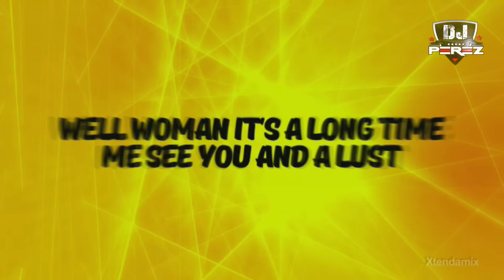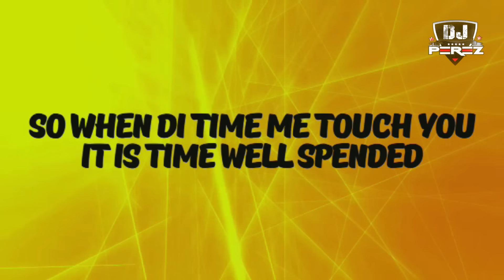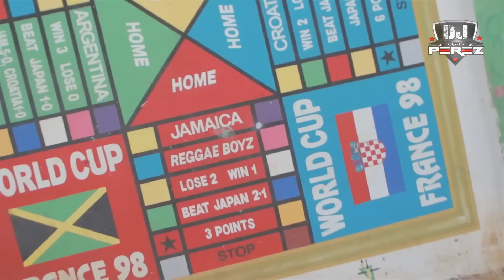DJ PEREZ - ANGUKA NAYO MIX 2024 | ARBANTONE | AFROBEAT | DANCEHALL | THE FIRE ASSEMBLY 7 | HOOZAMBE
00:00 Intro
00:05 WADAGLIZ KE - ANGUKA NAYO
03:47 Creme De La Creme - Kufa Juu (Ft Tribeless & The Kansoul)
04:06 Dawn Penn
05:10 Kudade (Fancy Fingers Refix) - JohnnyJoh, Fathermoh, Ndovu Kuu, Lil Maina, Harry Craze
07:31 Matata Ft. Watendawili - Inakubalika
08:43 BREEDER LW - "DEDI DEDILEE" [DEADLY DEADLY]
10:46 Shenseea - Hit & Run ft. Masicka, Di Genius
13:16 Sean Paul Feat. Ce'Cile - Can You Do The Work
14:51 Shenseea - Loodi ft. Vybz Kartel
16:29 Ruger, Bnxn - Bae Bae
18:08 Chella - Nyash Na Nyash
18:56 Rema - Charm
19:52 Davido - KANTE ft. Fave
20:49 Ayra Starr - Commas
22:41 6uff - Badda Dan (feat. Rezman)
24:32 Tekno - Rara
25:45 Patoranking - This Kind Love ft. WizKid
26:31 Hoozambe - Mudra D Viral & D Star
28:12 Darkoo ft Dess Dior - Favourite Girl
30:12 Brick & Lace - Love Is Wicked
31:18 MR. TEE - DIGII III FT TENORBOY & PROD.CHACHA
32:42 Kappy - Usiniadvise ft. Tipsy Gee x Gody Tennor
33:56 Charly Black - Gyal You A Party Animal
35:28 TIMEKA MARSHALL- I WON'T STOP
37:20 Gyptian - Jiggle Jiggle
38:16 Konshens - Gal A Bubble
39:02 SPOILER 4T3- PARTY ALONE SCOOPED BY SLEEZE
40:06 Gody Tennor - Mukuchu Remix Ft Breeder LW, Mejja, Maandy, Sosatheprodigy, Spoiler 4T3 & Ranzscooby
40:42 Tipsy Gee - Finish Kumalo ft. Spoiler 4T3 x Soundkraft
42:40 G BAGA JAT REMIX - Stoopid Boy x Mejja x Breeder LW x Gody Tennor x Spoiler
43:46 Shaggy - Hey Sexy Lady ft. Brian & Tony Gold
44:41 Zzero Sufuri - Kudonjo Kudunda ft Breeder LW , Tipsy Gee & Kushman
46:35 SEANMMG-DANCE YA KUDONJO feat. YBWSmith
48:06 NOW YOU KNOW (Umeniknow) - SEAN MMG Feat. YBW Smith ft Lil Maina
49:27 Watendawili - Cham Thum(Atoti)
50:20 Tmk Wanaume | Dar Mpaka Moro
51:37 Billnass feat Jux - Maboss
52:50 Ben Pol Moyo Mashine
53:47 Vanessa Mdee - Wet ft GNako
54:24 Ruby ft. The Mafik Wacha Niwaze Wacha Nikufikifirie
56:07 Proud of You - Darassa Ft. Alikiba
57:35 Harmonize - Amelowa
59:53 Varius Artist -TATIZO
01:00:58 Shaffie & Slice - gyal
01:01:16 Githurai by Mr. Googz and Vinnie Banton Ft. Mr. Lenny
01:01:35 MORALE BY PILIPILI FT RAT-A-TAT
01:02:30 Holiday - Nameless
01:03:47 Kleptomaniax Swing Swing
01:04:43 K-Rupt Tukawake
01:05:01 Ma Fans - CMB Prezzo
01:05:56 E-Sir Ft. Nameless - Boomba Train
01:06:40 Sauti Sol - Live and Die in Afrika
01:07:27 Johnny Drille - How Are You [My Friend]
01:09:35 Ruger - Girlfriend
01:10:50 Kaskie Vibaya by Fathermoh & Ssaru
01:12:14 Vic West - Kuna Kuna ft. Fathermoh, Savara, Brandy Maina & Thee Exit Band
01:14:17 Darassa - Mind your Business
01:16:22 Ruger, Bnxn - Romeo Must Die
01:18:01 Sarz feat. Asake & Gunna - Happiness
01:20:07 Asake - Lonely At The Top
01:22:10 Fireboy DML & Asake - Bandana
01:24:34 Omah Lay - soso
01:26:31 Tekno - Wayo
01:28:30 Zlatan feat. Asake - Bust Down